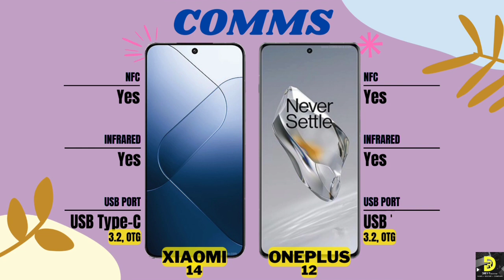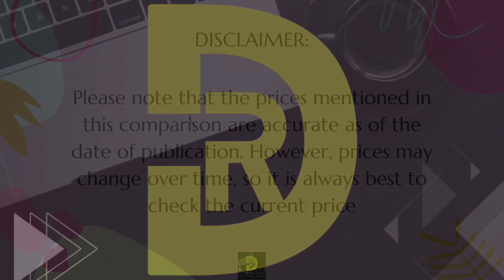OnePlus 12 🆚 Xiaomi 14 || Full Comparison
🔹Hope Everyone Likes the Videos from @Drey'sReview-News-Compare